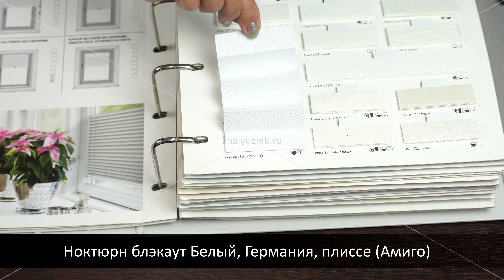Ноктюрн блэкаут Белый, Германия, ткань для жалюзи плиссе, каталог Амиго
Обзор ткани для жалюзи плиссе - Ноктюрн блэкаут Белый, из каталога - Амиго, артикул ткани - 0225, страна производства ткани - Германия, затемнение - 100%, структура - Гладкая, состав - Полиэстер 100%. Жалюзи плиссе из данной ткани Вы сможете приобрести под свои размеры в видео интернет-магазине - ЖАЛЮЗНИК. Сайт интернет-магазина . Отправка продукции по РФ (СДЭК, Почта России).